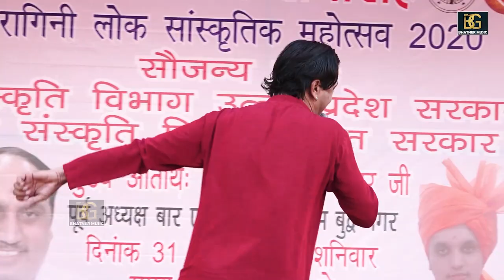में निर्भागी जना कोक से - महाभारत किस्सा || दादा भीष्म, कृष्ण जी, संवाद || गायक सुरेंद्र भाटी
Song: में निर्भागी जना कोक से - महाभारत किस्सा || दादा भीष्म, कृष्ण जी, संवाद || गायक सुरेंद्र भाटी
Singer: Surender Bhati
Writer: Harveer Ji
Artist: Surender Bhati
Music Director: Live
Makeup: Bijender Bhati
Dop: Vinod Bhati
Video Director: Manoj Baisla Kushlipur
Recording Studio: Patel Studio Greater Noida (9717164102)

Hit Music Click the Link and Watch the Video
राजपाठ का मालिक बन - सब दूर करा सन्ताप तेरा || रामायण किस्सा || भरत और माँ कैकयी संवाद || रितु चौधरी
नींव नाश की जमा दी - माँ तेरे राज कंवारों ने || महाभारत द्रोपदी किस्सा || गायक नीरज भाटी

Show Place Name:
SPECIAL THANKS-